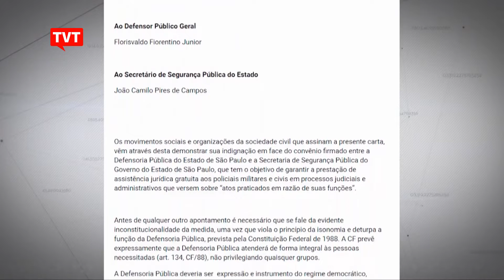Governo de São Paulo quer que Defensoria dê assistência a policiais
O governador de São Paulo, Rodrigo Garcia, anunciou convênio com a Defensoria Pública para garantir assistência jurídica gratuita a policiais. Movimentos sociais alertam que a medida pode violar a Constituição.